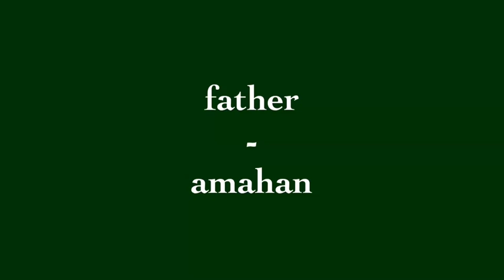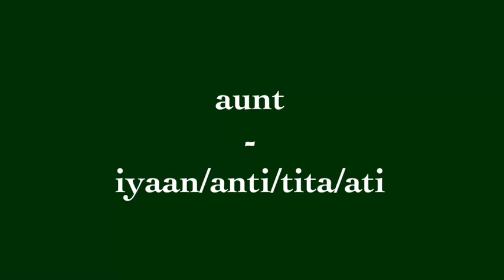Philippines: Cebuano Lessons 24 Family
Cebuano Lessons #24 Family